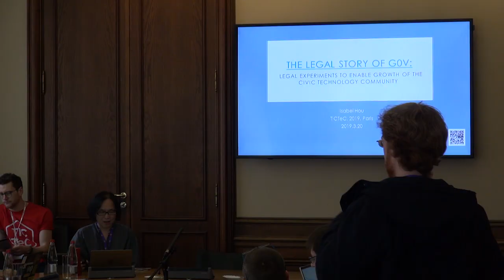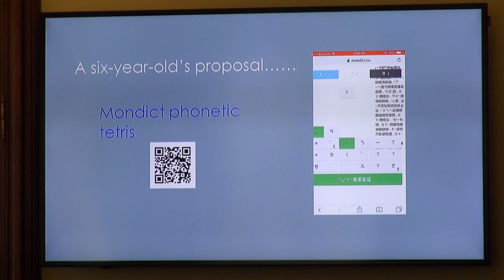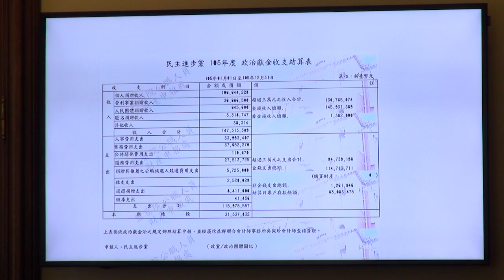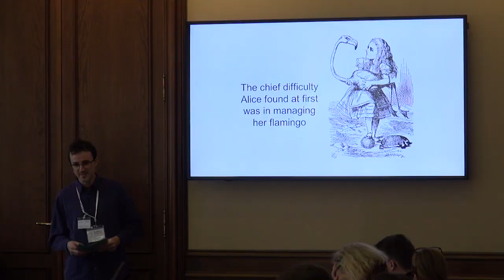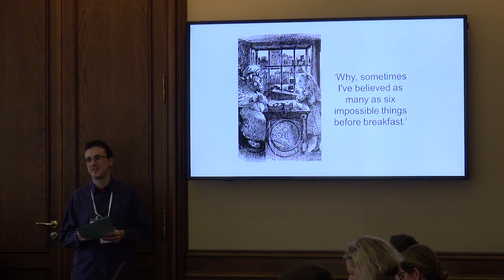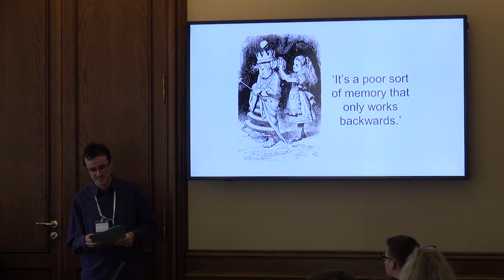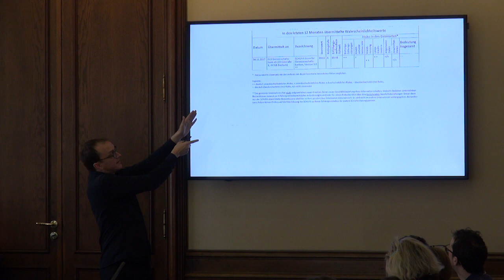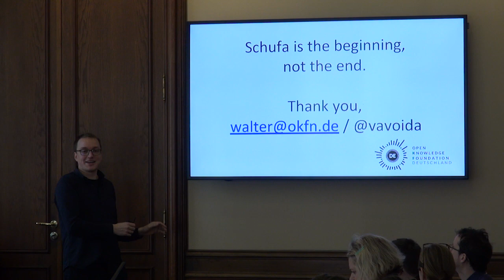TICTeC 2019: Unique perspectives from the Civic Tech coalface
A panel session featuring three presentations from Isabel Hou (g0v.tw / Open Culture Foundation, Taiwan), Matthew Somerville (mySociety, UK) and Walter Palmetshofer (Open Knowledge Foundation Deutschland e.V., Germany).

This session was part of mySociety's The Impacts of Civic Technology Conference (TICTeC) on 19 & 20 March 2019 in Paris.